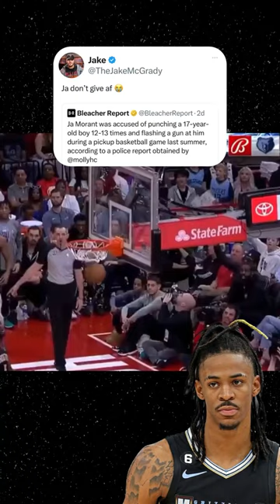Ja Morant Does GUN CELEBRATION on the Bench 👀⁉️